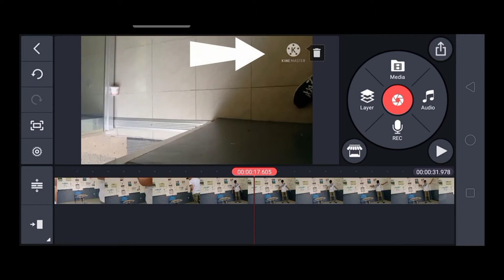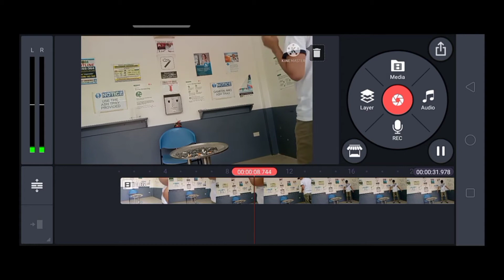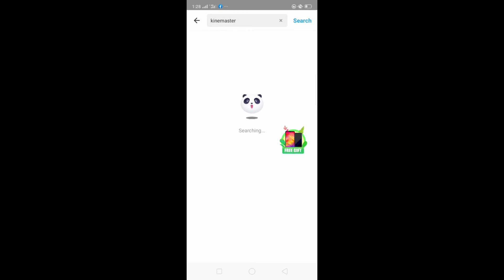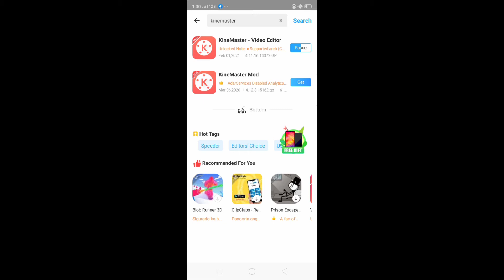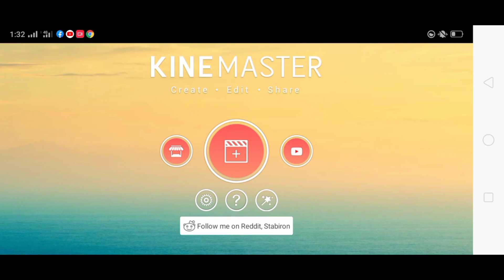How to remove watermak in kinemaster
This video tutorial is all about how to remove watermark in kinemaster. I will teach you step by step.

Check this guys. How to fix video resolution in kinemaster this will happen after downloaded kinemaster no watermark